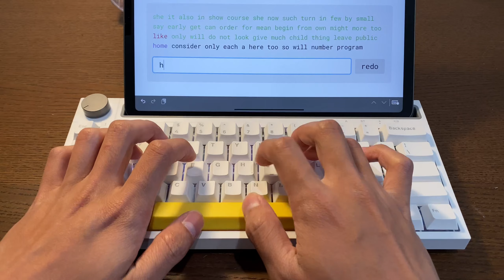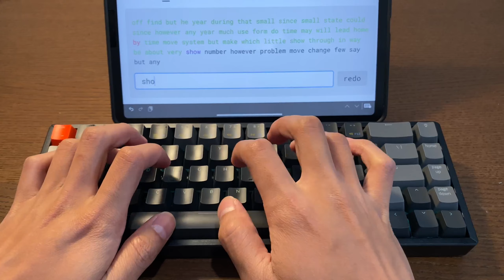Ajazz K620T Pink Switch Sound Test - Best Tablet Mechanical Keyboard?!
I just received the Ajazz K620T 60% keyboard from Kickstarter today, my first impression of the company has been nothing but positive. The keyboard is pretty well made, double shot PBT keycaps in this price range is a steal. The keyboard also has less wobble compared to my Keychron K6 and the Bluetooth connectivity seems to be faster too.

The pink linear switches were also shipped pre-lubed giving a smoother typing experience with better acoustics. The stabs are okay and don’t wobble as much.

My K620T specs:
- Plastic frame
- White colour
-  Ajazz Pink Linear Switches (actuation force around 50g)

Keychron K6:
- Plastic frame with an aluminium shell
- Black colour
- Gateron Brown Tactile Switches (actuation force 55g)

I tried to look for Ajazz pink switch sound tests in the past but it seems like there was no sound test about it, so I decided to make my own :))

A little bit different from my regular content, but hopefully this will help you :)